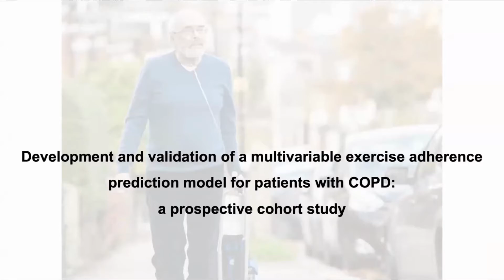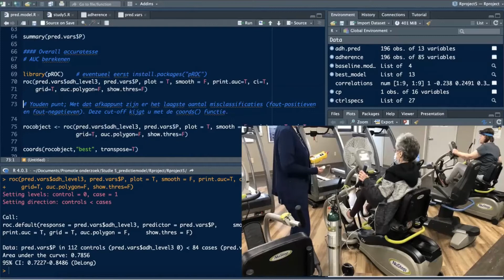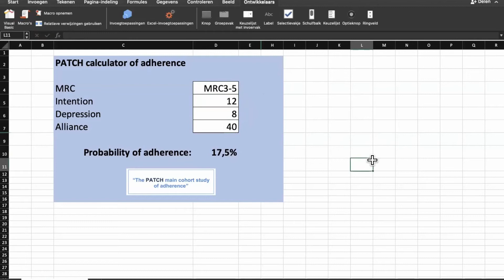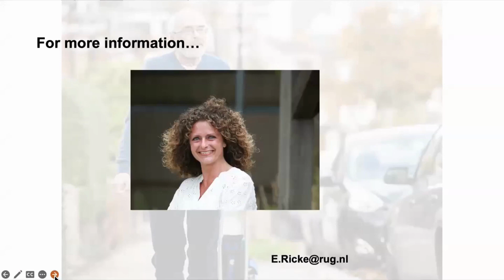Exercise adherence prediction model for COPD patients – Video abstract [ID 401023]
Video abstract of an original research "Development and Validation of a Multivariable Exercise Adherence Prediction Model for Patients with COPD: A Prospective Cohort Study" published in the open access International Journal of Chronic Obstructive Pulmonary Disease by Ellen Ricke and Eric W Bakker.

Pulmonary rehabilitation (PR) is considered a cost-effective method of improving health-related quality of life in patients with chronic obstructive pulmonary disease (COPD). However, increasing demand and increasing costs of supply demands for sustainable and affordable care. One of the possible solutions to keep care affordable is self-management. A challenge here is non-adherence. Understanding who are adherent and who are non-adherent could be helpful to differentiate between patients who need more or less support. Therefore, the aim of this study was to develop and validate a model to predict adherence to PR in patients with COPD.

A multivariable logistic regression model for exercise adherence was developed. Eight candidate predictors, that were prespecified, were obtained in a prospective cohort study from 196 patients with COPD following PR in 53 primary physiotherapy practices in the Netherlands and Belgium, between January 2021 and August 2022.

The exercise adherence prediction model has potential for clinical utility to predict adherence in patients with COPD. Information from such a model can be used to manage the patient instead of managing the disease, and thereby to determine the treatment frequency for each individual patient. As a result, healthcare capacity might be better distributed, potentially reducing pressure on healthcare without compromising the effectiveness of PR for the individual patient.